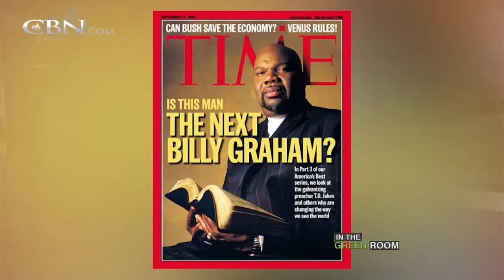In the Green Room with Bishop T.D. Jakes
Bishop T.D. Jakes goes In the Green Room to explain how to be effective in engaging culture.